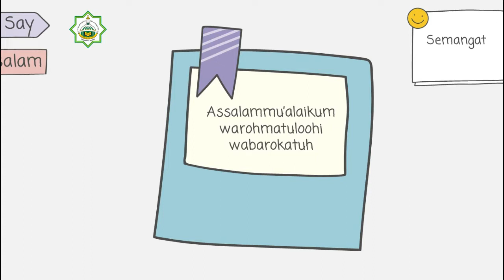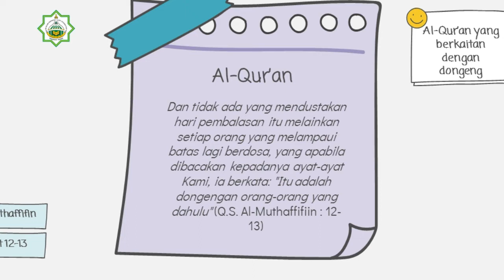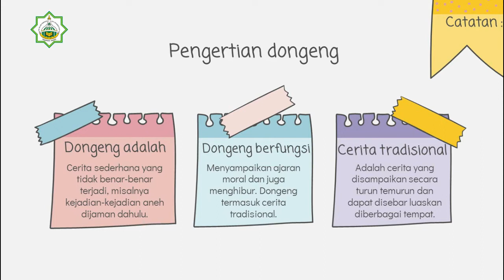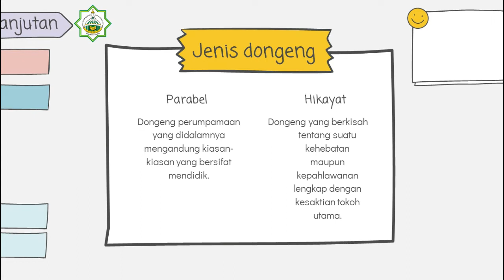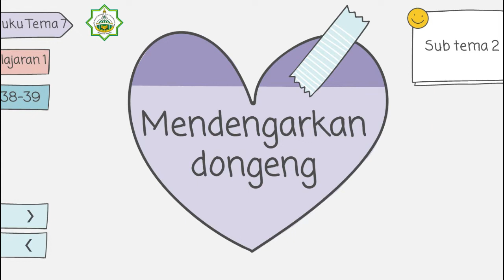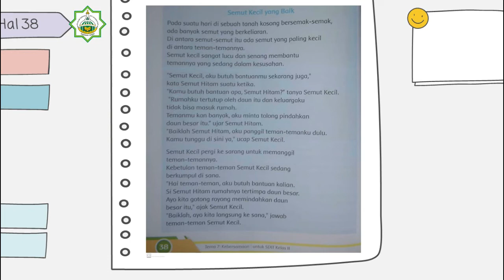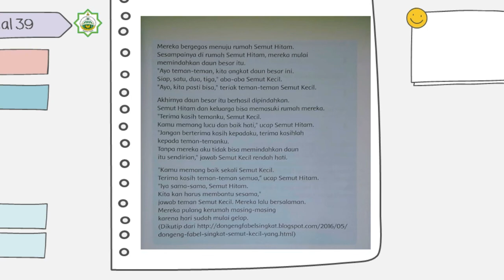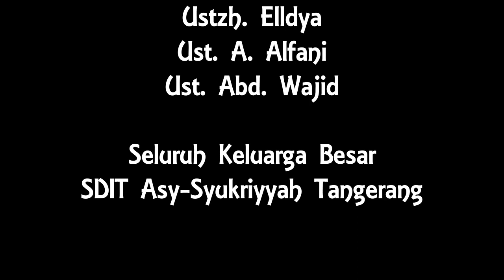Sentra Bahasa kelas 2 - Dongeng